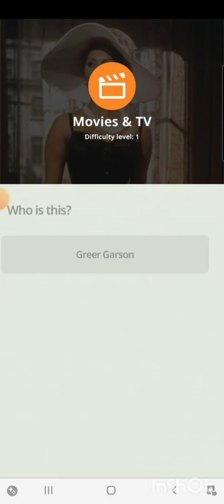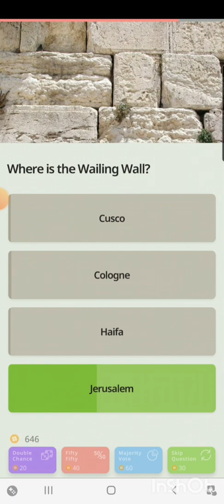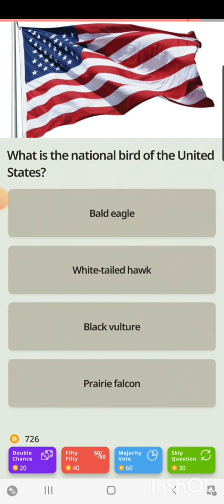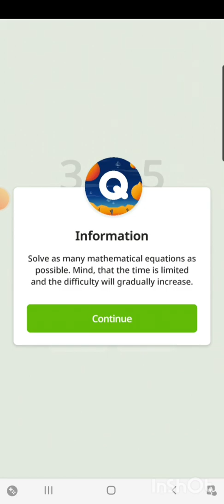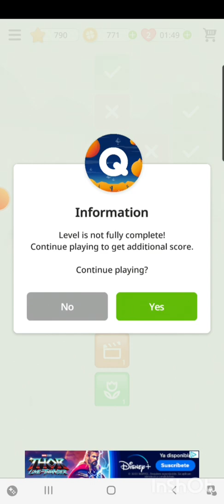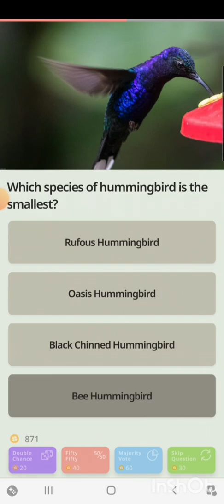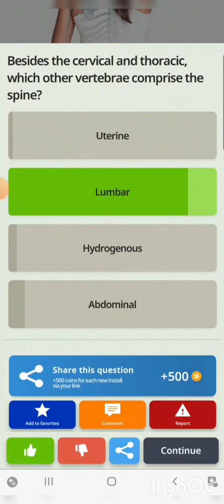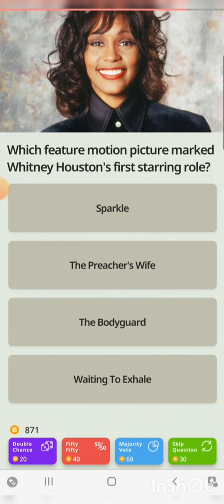Quiz Bee Tayo Ngayon. Let´s broaden Our Minds. @titamadel2u